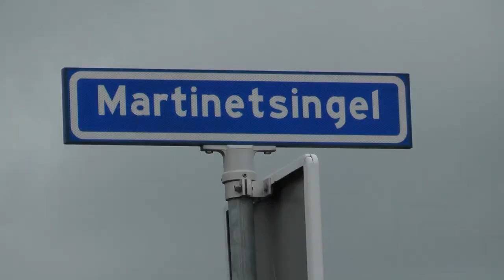Politie schiet bij aanhouding man Foto Video Zutphen 112 Nieuws 2019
Man aangehouden middels waarschuwings schot